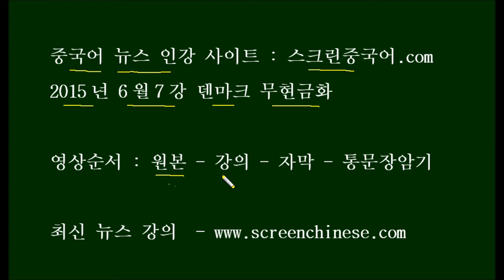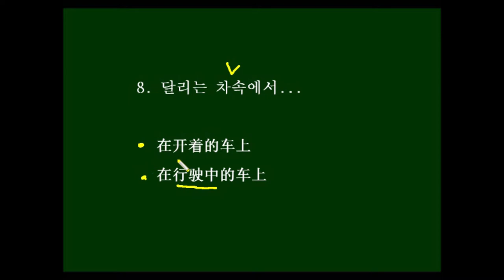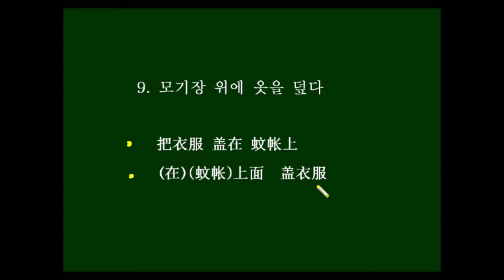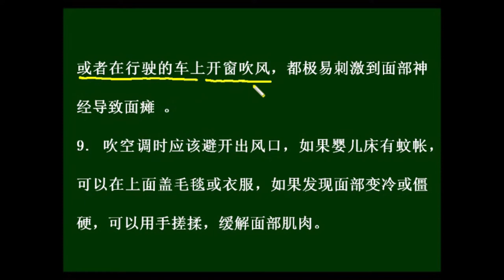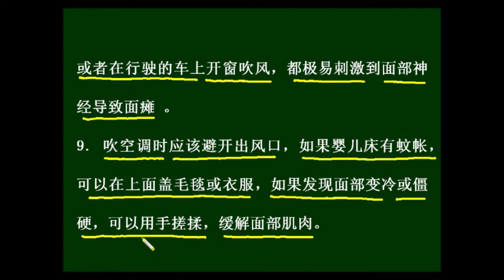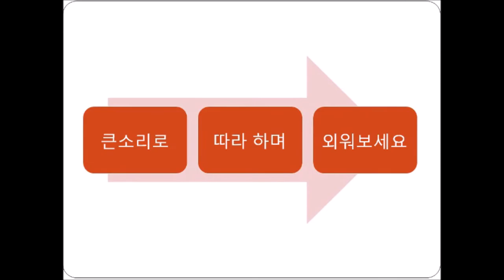중국어뉴스인강 예전강의 덴마크 무현금화 Chinese News 中国語ニュース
(단어와 본문은 아래쪽을 보세요)

丹麦 dān mài 덴마크
公布 gōng bù 공표하다
推进 tuī jìn 추진하다
动议 dòng yì 의제
即 jí 就是
允许 yǔn xǔ 허가하다, 허락하다
零售商 líng shòu shāng 소매상
支付 zhī fù 지불하다
牙科 yá kē 치과
诊所 zhěn suǒ 진료소
按摩 àn mó 안마하다
推行 tuī xíng 시행하다
得天独厚 dé tiān dú hòu 특별히 좋은 조건을 갖추다
福利 fú lì 복지
数字化 shù zì huà 디지털화
表达 biǎo dá 나타내다
看法 kàn fa 견해
吃奶 chī nǎi 젖먹다
歪 Wāi 비뚤어지다
宝宝 bǎo bǎo 아기
竟然 jìng rán 뜻밖에, 놀랍게도
面瘫 miàn tān 안면마비
入夏 rù xià 여름이 되다
大汗淋漓 dà hàn lín lí 땀을 비오듯 흘리다
对吹 duì chuī 마주하여 쐬다
行驶 xíng shǐ 운행하다
撞风 zhuàng fēng 바람을정면으로맞다
极易 jí yì 몹시 ~하기 쉽다
刺激 cì ji 자극하다
面部 miàn bù 안면
避开 bì kāi 피하다
出风口 chū fēng kǒu 바람 나오는 곳
婴儿床 yīng ér chuáng 아기침대
蚊帐 wén zhàng 모기장
盖 Gài 덮다
毛毯 máo tǎn 담요
僵硬 jiāng yìng 뻣뻣하다, 경직되다
搓揉 cuō róu 비비고 문지르다
缓解 huǎn jiě 완화되다,완화시키다
肌肉 jī ròu 근육

1. 丹麦政府近日公布了一项推进无现金社会的动议，即允许零售商拒绝现金支付，仅仅接受银行卡和移动支付。  /  2. 如果这一动议在国会通过成为法律的话，那么从2016年的1月开始，丹麦将成全球首个无现金国家。  /   3. 不过，邮局、医院、牙科诊所和按摩院等的基本服务场所仍然将会接受现金支付。   /  4. 据了解，丹麦推行无现金化有其自身得天独厚的条件，首先是人少，全国人口不过560万，其次是福利高，需要花钱的地方相对比较少，  /  5. 此外该国的数字化程度也很高，使得信用卡和电子支付已经成为丹麦主要的支付方式，其中每三部手机中就有两部已经使用了手机支付业务。  /  6.目前丹麦全国84%左右的交易都是通过电子系统完成的。不过很多丹麦民众对此表达了不同看法。
///  7. 那有媒体报道呢，(一名半岁的女童在睡觉的时候，突然一只眼睛闭不上了)，(吃奶的时候嘴巴也是歪的)，(一检查，发现小宝宝竟然得了面瘫)。  /   8. 神经内科医生表示，入夏后不少人在室外大汗淋漓，如果马上进入室内对吹空调，或者在行驶的车上开窗吹风，都极易刺激到面部神经导致面瘫。
9. 吹空调时应该避开出风口，如果婴儿床有蚊帐，可以在上面盖毛毯或衣服，如果发现面部变冷或僵硬，可以用手搓揉，缓解面部肌肉。

1. 덴마크 정부는 최근 무현금화 사회를 추진하는 의제 하나를 공표했다, 즉 소매상들이현금 지불을 거절하고, 은행카드와 휴대폰 결제만을 받는 것을 허가한다는.
2. 만약 이 의제가 국회에서 통과되어 법률이 된다면, 2016년 1월부터 덴마크는 전세계에서 첫번째로 현금이 없는 나라가 될 것이다.
3. 그러나 우체국, 병원, 치과 진료소와 안마원등의 기본 서비스 장소에서는 여전히 현금 지불을 받을 것이다.
4. 알려진 바에 따르면, 덴마크가 무현금화를 추진하는 데는 그 자신의 월등한 조건이 있다고하는데, 우선은 사람이 적다는 것이다. 전국 인구가 560만에 불과하고, 그 다음으로는 복지가 좋아서 돈 쓸 필요가 있는곳이 비교적 적다.
5. 이 밖에도 이 나라의 디지털화 정도도 높아서, 신용카드와 전자지불이 이미덴마크의 주요 지불수단이 되도록 했으며, 그중, 휴대폰 세대중 두 대가 벌써 휴대폰 결제업무를 사용하고 있다.
6. 현재 덴마크 전국의 84% 정도의 거래가 모두 전자시스템을 통하여 이루어지고 있다.  그러나 많은 덴마크 민중들은 이에 대해각기 다른 견해를 보이고 있다.
7.한 언론매체의 보도에 따르면, 6개월된 여자 어린아이가잠을 자다가 갑자기 한 쪽 눈이 감기질 않고, 젖을 먹을 때도 얼굴이 돌아갔는데, 검사를 해보니 어린 아이가 놀랍게도 안면마비에 걸린 것을 발견했다고 한다.
8. 신경 내과 의사의 말에 따르면, 여름에 들어온 후 많은 사람들이 실외에서 땀을 많이흘리는데, 만약 당장 실내로 들어와 에어컨을 정면으로 쐬거나, 달리는차 안에서 창문을 열고 바람을 맞게 되면, 모두 안면 신경을 자극하여 안면마비를 일으키기 매우 쉽다고한다.  /  9. 에어컨을 쐴 때는 마땅히 바람 나오는 부분을 피해야 하고, 만약 아기침대에 모기장이 있다면, 위에 담요나 옷을 덮어도 좋을것이다.  만약 얼굴이 차갑게 변하거나딱딱하게 굳었다면, 손으로 문질러서 안면 근육을 부드럽게 풀어주어도 좋겠다.

주요 표현  每~中就有~
엄마가 유가사탕(奶糖)과 과일사탕을 총 120개(块) 사왔는데, 그 중 사탕 8개마다 2개의 과일사탕이 있다. 엄마는 (  )개의 유가사탕과 (  )개의 과일사탕을 사오셨다.
유엔 통계: 전세계 여자아이 10명 중 한 명은 성폭력을(性侵) 당한 적이 있다.
13명에 한 명마다 기막힌 기술(绝活)을 가지고 있다.
5명에 한 명은 마음의 병을 가지고 있다
중국 신부들은 일본에서 3쌍 중 1쌍이 이혼한다.
광동에서는 4명 중 1명의 흡연자(烟民)가 있다.  여자 흡연자가 3년간 4배에 가깝기 늘었다.

妈妈买来奶糖和水果糖共120块,其中每8块糖中就有2块水果糖,妈妈买来( )块奶糖,（）块水果糖
联合国统计:全球每10个女孩中就有一个曾被性侵
每13个人中就有一项绝活每
每5个人中,就有1人有“心病”

中国新娘在日本:每3对夫妻中就有1对离婚
广东每4人中就有一个烟民 女烟民3年增近4倍